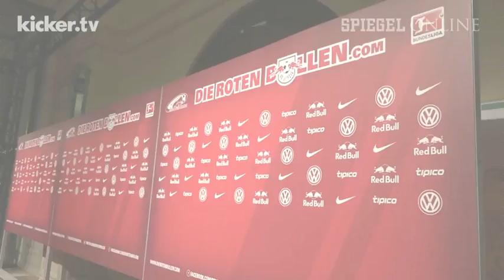Gereizte Bullen: Leipziger Frust als Ansporn - kicker.tv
Gereizte Bullen: Leipziger Frust als Ansporn

Nach 13 Spielen in Serie ohne Niederlage hat es RB Leipzig vergangenes Wochenende in Ingolstadt erwischt. "Scheiße", brachte es Stefan Ilsanker am Rande der Weihnachtsfeier auf den Punkt. Marvin Compper sah es entspannter und man solle doch bitte die "Kirche im Dorf lassen". Kapitän Dominik Kaiser versprach: Wir sind gut drauf." Und Trainer Ralph Hasenhüttl möchte gleich die nächste Serie starten.